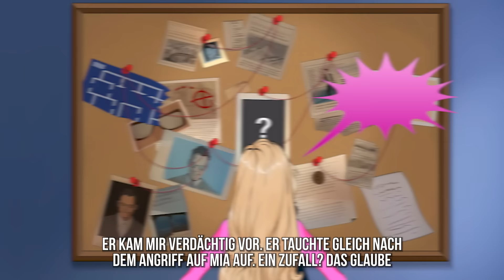Ich bekomme immer, was ich will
Hi! Ich bin Ellie aus New York.
Meine Eltern waren erfolgreiche Geschäftsleute. Sie arbeiteten immer, aber das bedeutete zumindest, dass es mir an nichts fehlte. Meine Lieblingsbeschäftigung war Laufen.